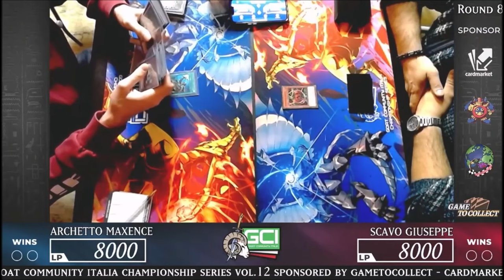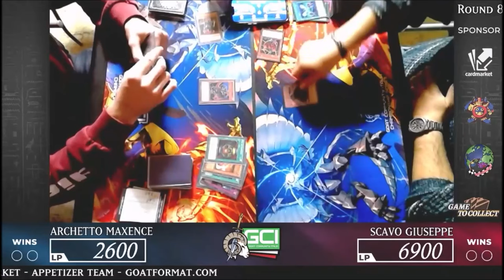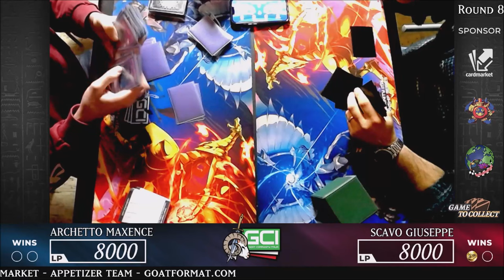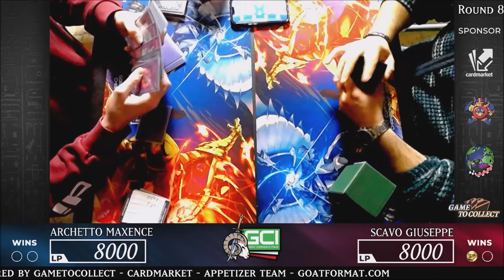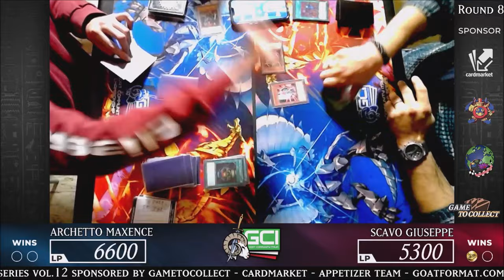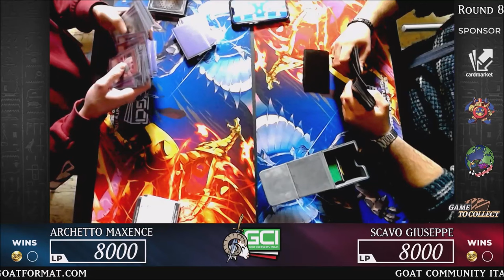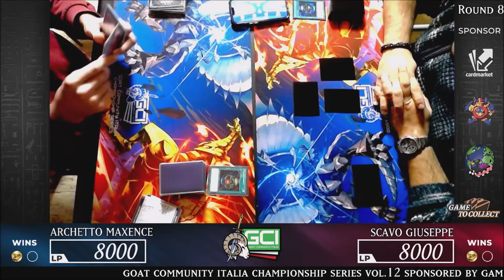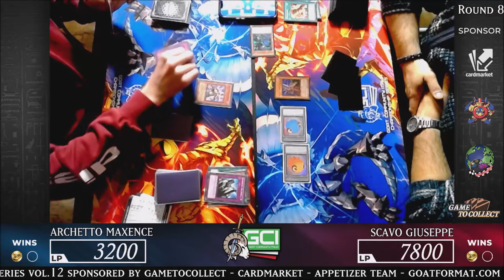Goat Championship Series Vol.12 - Round 8 Warrior (Archetto M.) Vs Aqua Control (Scavo G.)